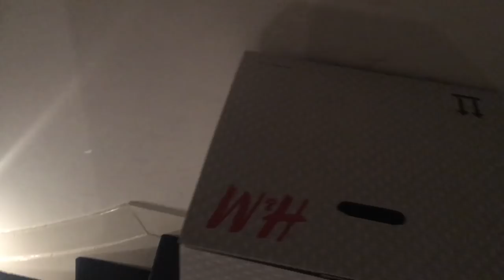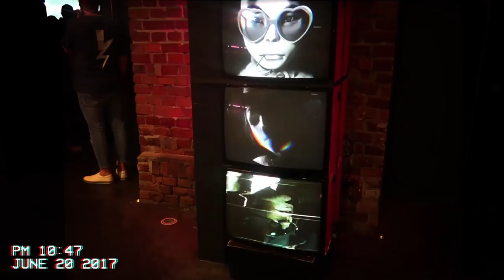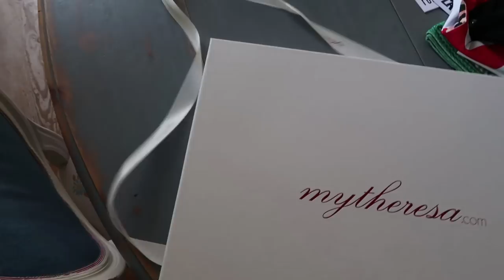IS MIJN LEVEN ECHT PERFECT? 😳📷⚡ VLOG 133 💬 QUEEN OF JETLAGS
Hi guys! In deze vlog gaan Sander en ik met T-Mobile Nederland naar het Gorillaz concert in Keulen. Ook gaan Sander, Bibi en ik een middagje naar het strand en unbox ik weer een hoop leuke pakketjes. Met de hele familie gaan we naar het 5-jarig bestaan feestje van Kae’s merk 4everwitheveryone en ik vertel jullie over mijn ‘perfecte’ Instagram leventje. Fijne zondag! X

Download hier The Lenz app om exclusieve Gorillaz content te bekijken

Een deel van deze video is gemaakt in samenwerking met T-Mobile Nederland.